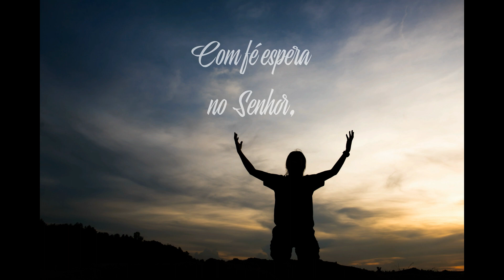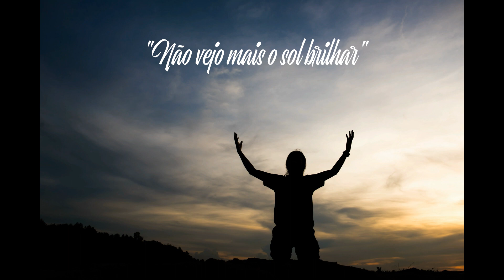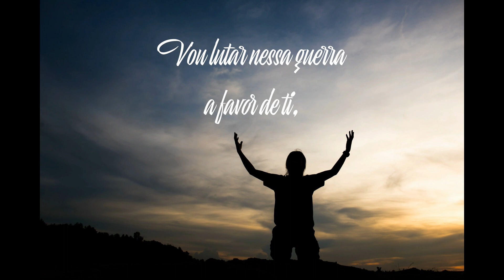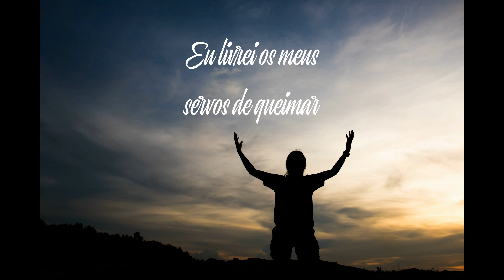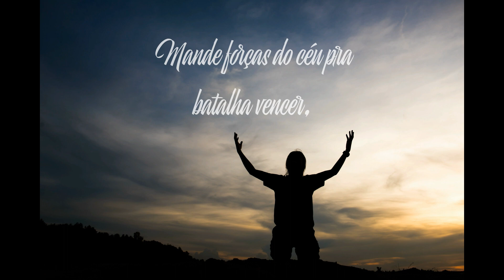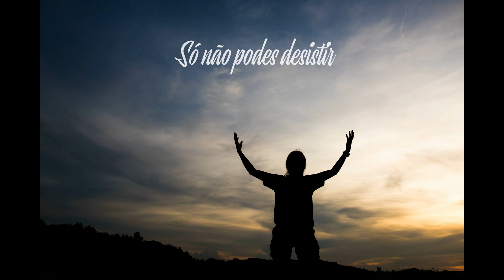Jônatas Gervázio, Matheus Ghuiaroni, Jhonatan e Gustavo - Deus de Abraão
Hinos Avulsos CCB

👇CIFRA

Em            C          D                       Em  B7
Com fé espera no Senhor, louve-o com cânticos de fé
Ele agradara no teu simples louvor, tenha esperança em
Em
Deus B7
Em                    C    Em                        D
Você clamou assim pra Deus: não vejo mais o sol brilhar
Minha esperança já vacila, mas por esse hino Deus manda
   D
falar

[Refrão]

G                              D
Sou Deus de Ana Sou Deus de Abraão, no céu eu ouvi teu
clamor em Oração,teu clamor em Oração

G                               D
Mande forças do céu pra batalha vencer, vou lutar nessa
guerra a favor de ti, só não podes desistir

Em           C             D                      Em
Naquele Dia, lá do Egito o mar se abriu ao meu mandar
B7

Lá na fornalha de fogo ardente, eu livrei os meus
servos
       Em  B7
de queimar
O segredo é fé e esperança, com essas armas tu alcanças
Uma obra linda do Senhor e a vida eterna com o Salvador

[Refrão]